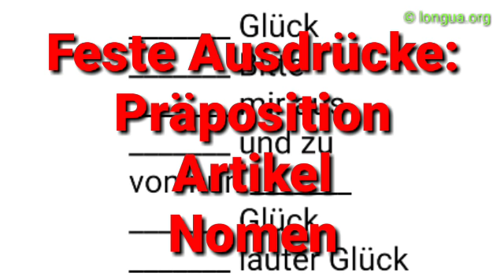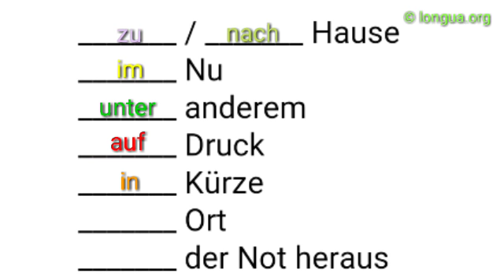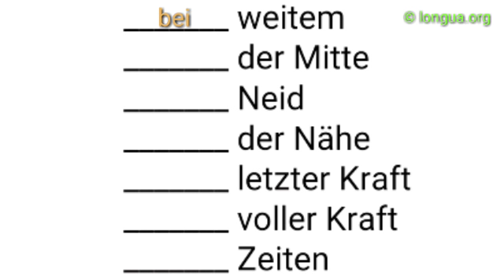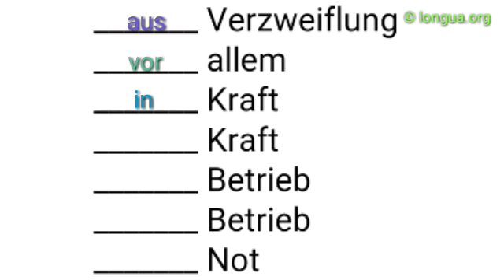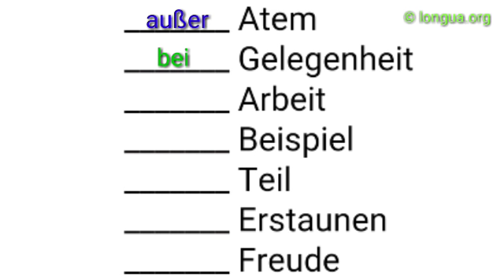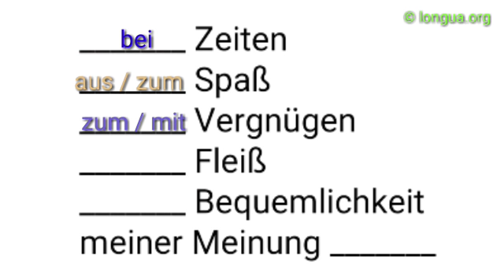A1, A2, B1, B2, C1, Übungen, Präpositionen, Akkusativ, Dativ, Wechselpräpositionen, zum Beispiel, zu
A1, A2, B1, B2, C1, Übungen, Präpositionen, Akkusativ, Dativ, Wechselpräpositionen, zum Beispiel, zu Glück, zum Spaß

_______ Glück
_______ Bitte
_______ mir aus
_______ und zu
von nun _______
_______ Glück
_______ lauter Glück
_______ / _______ Hause
_______ Nu
_______ anderem
_______ Druck
_______ Kürze
_______ Ort
_______ der Not heraus
_______ Zwang
_______ Umständen
_______ Missgunst
_______ Ende
_______ Schluss
_______ Ort und Stelle
_______ Gelegenheit
_______ weitem
_______ der Mitte
_______ Neid
_______ der Nähe
_______ letzter Kraft
_______ voller Kraft
_______ Zeiten
_______ Verzweiflung
_______ allem
_______ Kraft
_______ Kraft
_______ Betrieb
_______ Betrieb
_______ Not
_______ Atem
_______ Gelegenheit
_______ Arbeit
_______ Beispiel
_______ Teil
_______ Erstaunen
_______ Freude
_______ Zeiten
_______ Spaß
_______ Vergnügen
_______ Fleiß
_______ Bequemlichkeit
meiner Meinung _______

Lösung:

zum Glück
auf Bitte
von mir aus
ab und zu
von nun an
zum Glück
aus lauter Glück
zu/nach Hause
im Nu
unter anderem
unter Druck
in Kürze
vor Ort
aus der Not heraus
unter Zwang
unter Umständen
aus Missgunst
am Ende
zum Schluss
an Ort und Stelle,
bei Gelegenheit,
von weitem,
in der Mitte,
aus Neid,
aus der Nähe,
aus letzter Kraft,
mit voller Kraft,
bei Zeiten,
aus Verzweiflung
vor allem
in Kraft
außer Kraft
in Betrieb
außer Betrieb
in Not
außer Atem
bei Gelegenheit
in Arbeit
zum Beispiel
zum Teil
zum Erstaunen
aus Freude
bei Zeiten
zum Spaß
zum Vergnügen
aus Fleiß
aus Bequemlichkeit
meiner Meinung nach